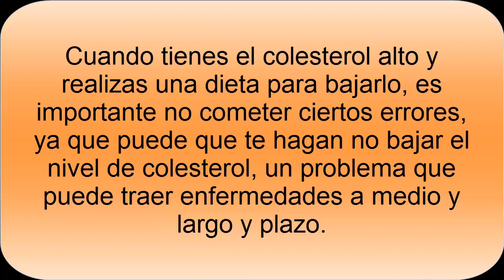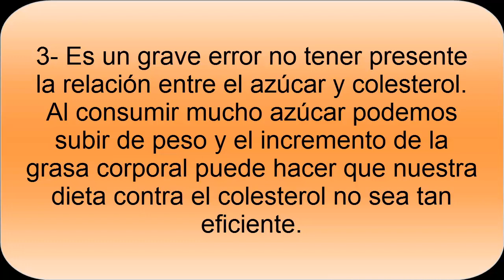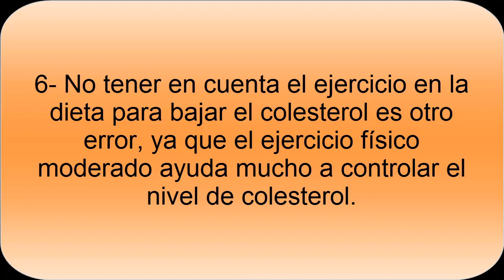Qué hacer para Bajar Colesterol y Qué no hacer para Bajar el Colesterol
Dieta para bajar el colesterol, cosas que no debes hacer. En la dieta para bajar el colesterol alto es importante llevar a cabo la dieta correctamente, tomarse en serio el tipo de carne que consumimos, consumir mucha fibra o agua.